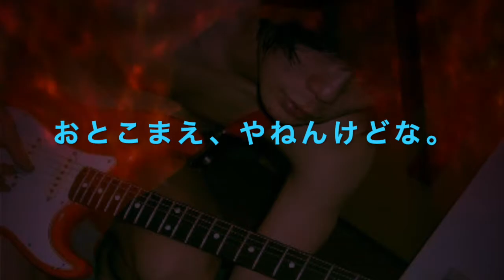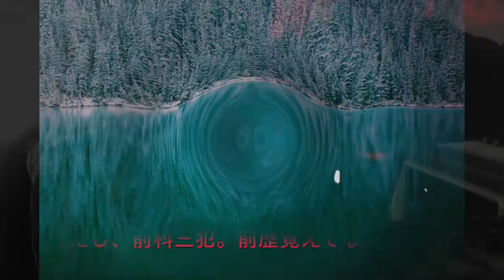AfriK-Cannabinoid 混沌コントロール For Famara Calley